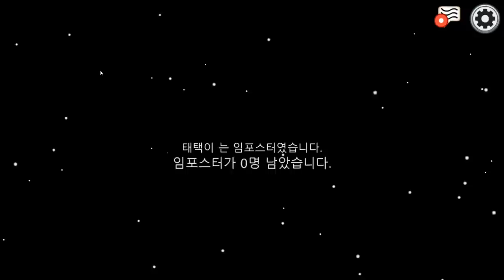두근두근..임포스터 처음 해본다...그런데 바보들이라 걱정할 필요가 없었다ㅋㅋㅋㅋㅋ (잉여맨 어몽어스)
두근두근 임포스터 처음 해본다 심장떨려;;